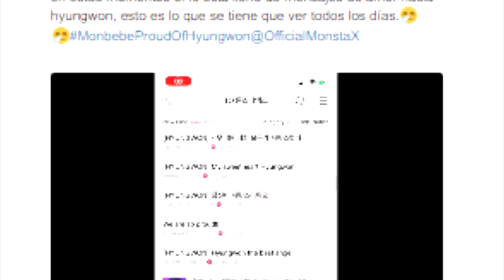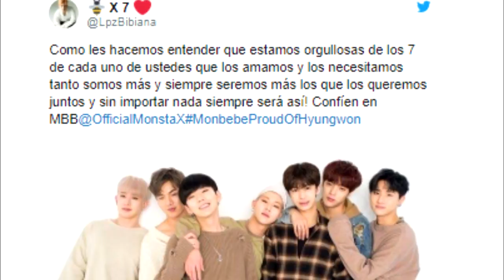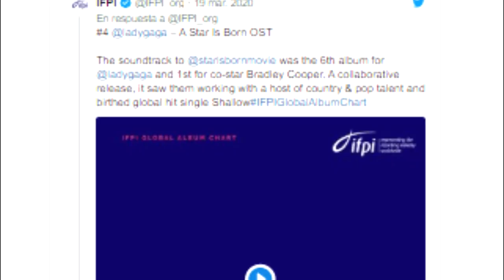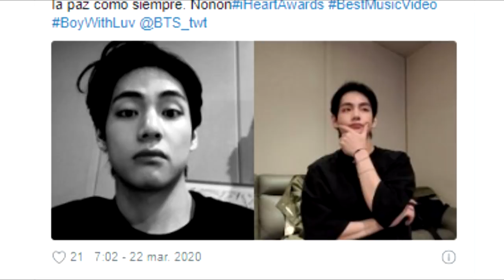LE GANAN A BTS | J-HOPE Y EL MENSAJE HACIA V | LA NUMEROLOGIA DE JK | LO QUE HACE EN SU DÍA A DÍA